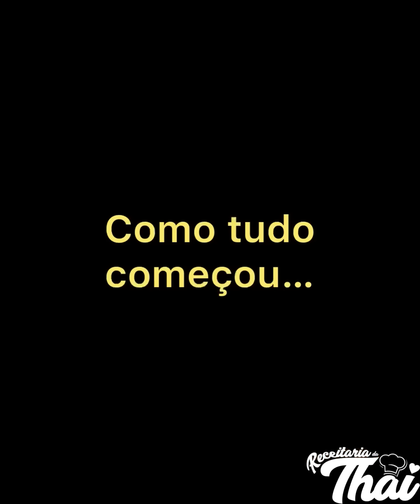Ela pegou o marido no flagra dentro do seu próprio carro...